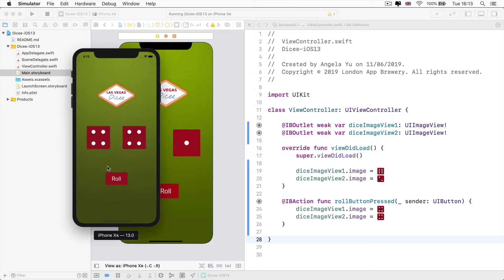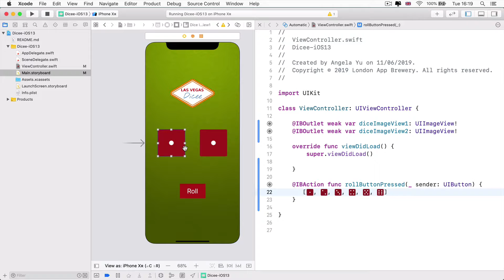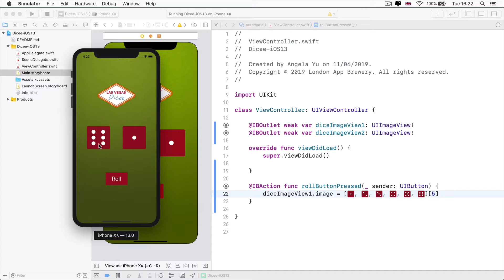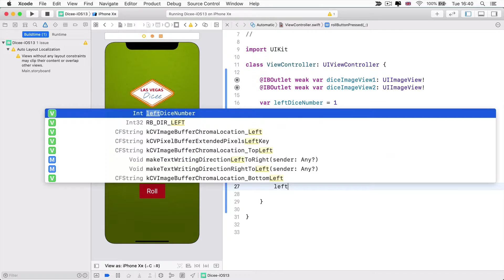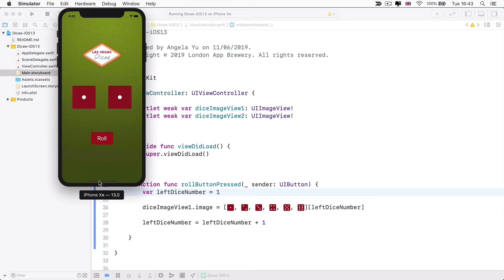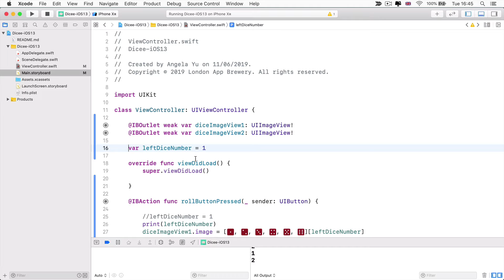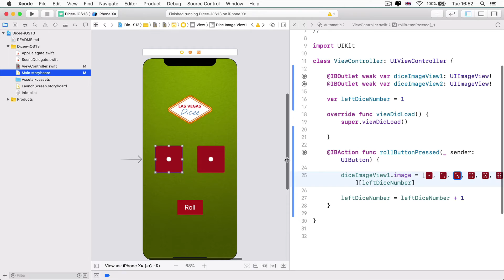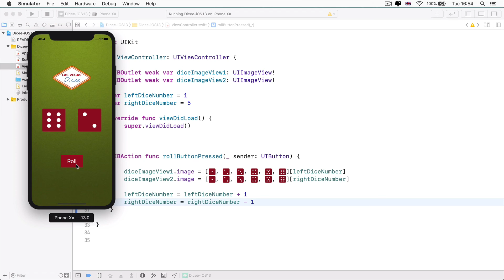Storing Data using Variables and Arrays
How to use Swift Variables and Arrays to store data.

We're releasing the first 3 hours of our +55-hour Complete iOS App Development Bootcamp on YouTube!

In this series, you’ll learn all about making your first iOS App and getting started with programming in Swift.

If you enjoyed this introduction to iOS development and want to continue learning, you can join The Complete iOS Development Bootcamp from the App Brewery. The highest-rated iOS development course on Udemy!